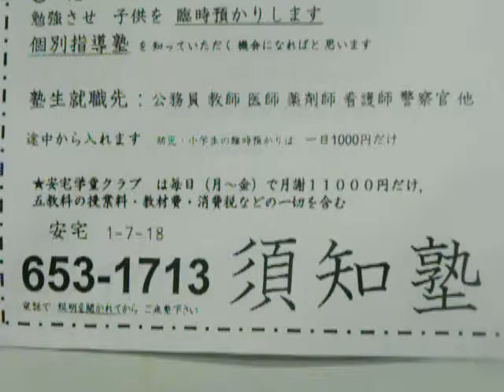来春 小学新一年生 徳島市内 学童保育 募集開始しました 学童保育クラブ 放課後学童教室 安宅学童クラブ 幼児教室 進学教室 愛晃須知塾 学習塾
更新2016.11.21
国公立大学に進学させたい親御様はおこしくださいませ